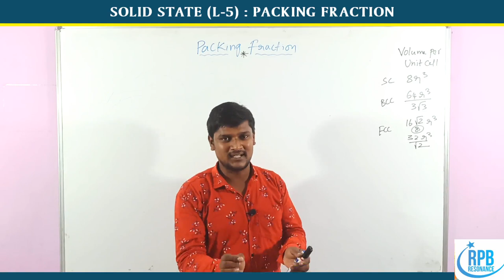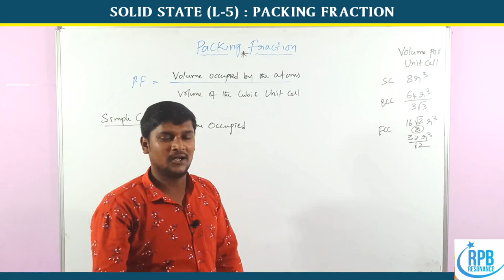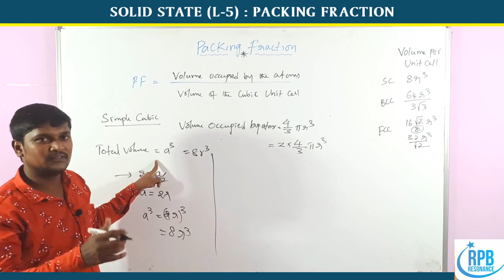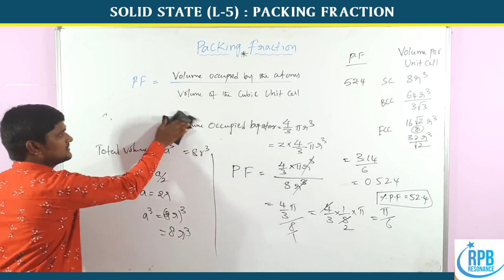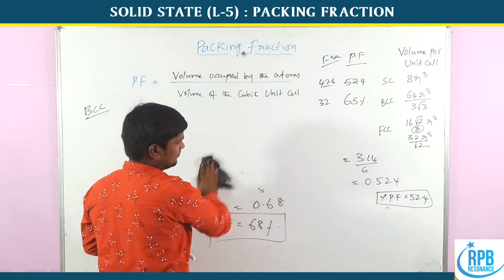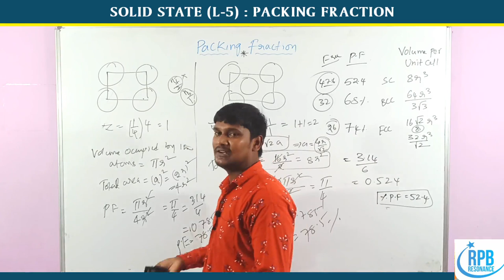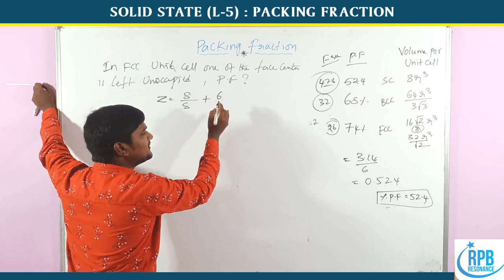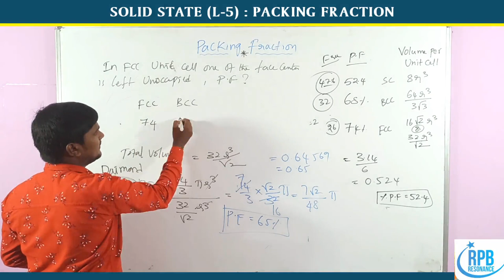Packing Fraction l Packing efficiency l Packing fraction for SC, BCC, FCC, DIAMOND, SQUARE etc...